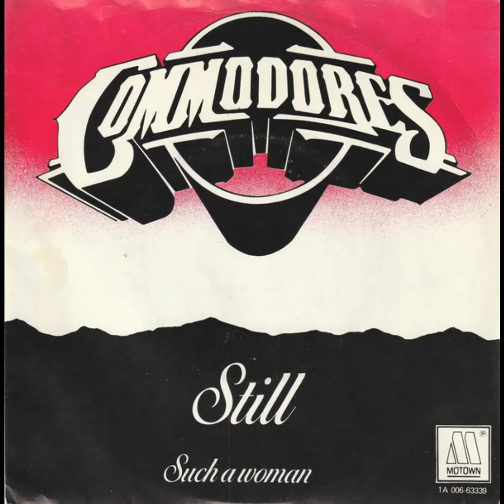The Commodores / Still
Still es una canción de 1979 del grupo de música soul estadounidense The Commodores . Fue lanzado como sencillo en Motown Records con "Such a Woman" como cara B. La canción aparece en su exitoso álbum de 1979 Midnight Magic . Es notable por ser su último No. 1 antes de que Lionel Richie se lanzara en solitario.